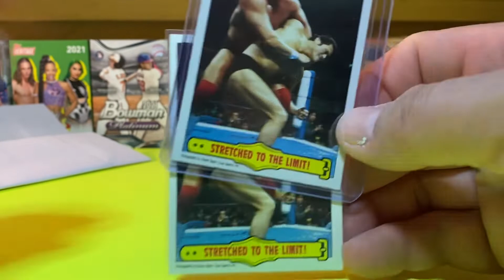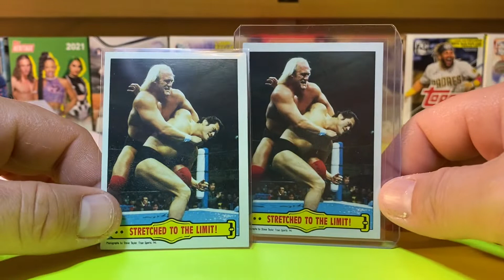Mail Day! eBay pickup! 1985 Topps WWF “Stretched to the Limit” Hulk Hogan & Antonio Anoki￼